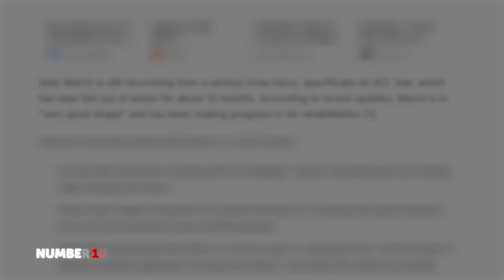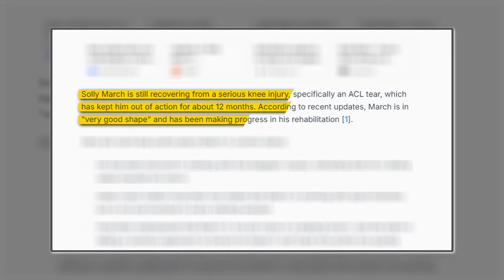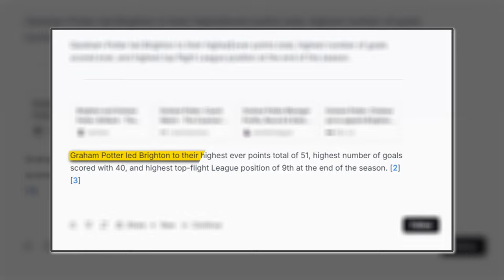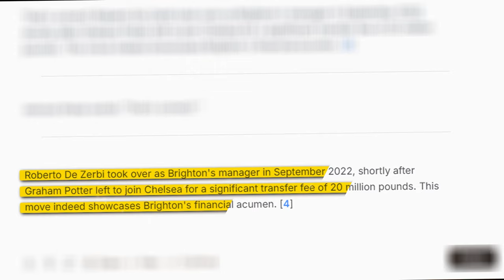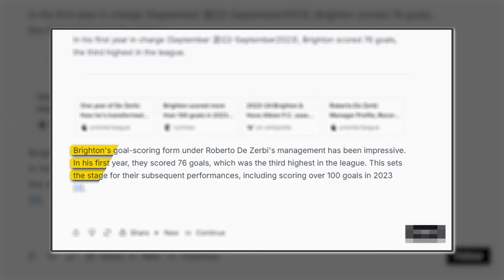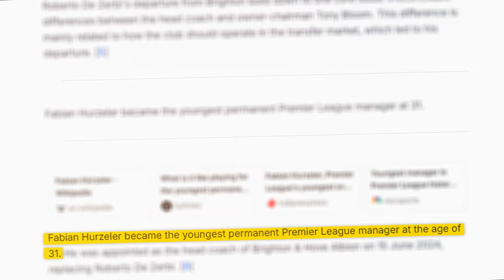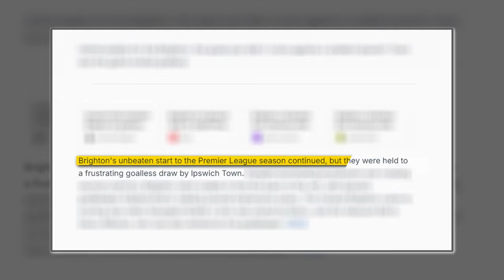Why Brighton and Hove Albion Are SCARING The Rest Of The Premier League This Season!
Brighton are COOKING in the new Premier League season but how good are they, actually?